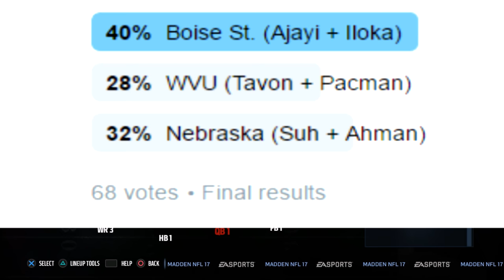All-Time Boise State Broncos Team - Jay Ajayi and George Iloka! - Madden 17 Ultimate Team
ᐅ I also deliver tips and budget beasts that will be sure to help you improve your gaming experience.

Copyrights to NBC, ESPN, NCAA, NFL, FOX, and CBS